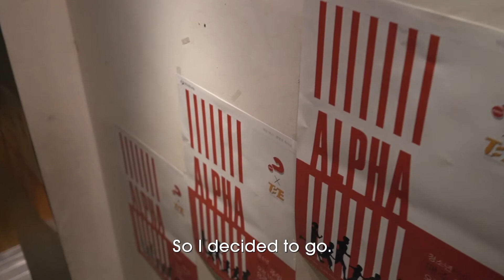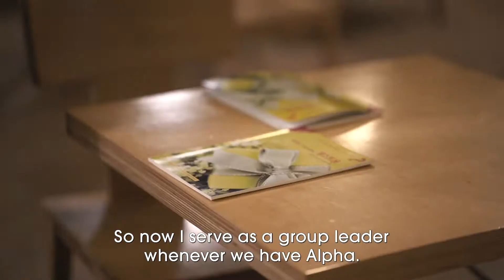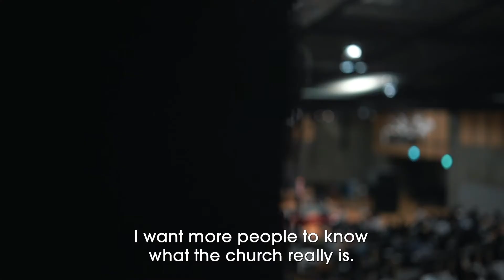Jaeyoung's Story // Korea